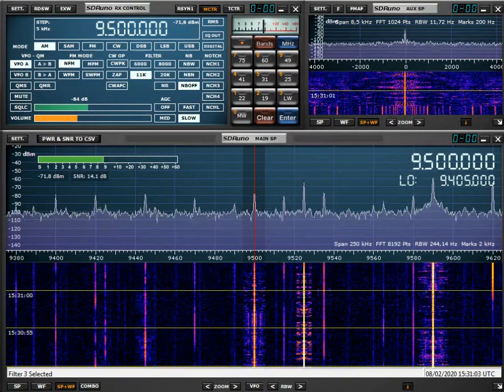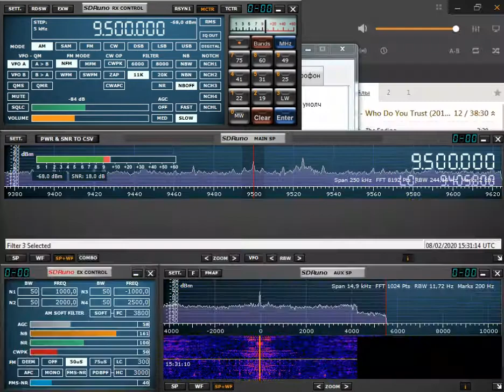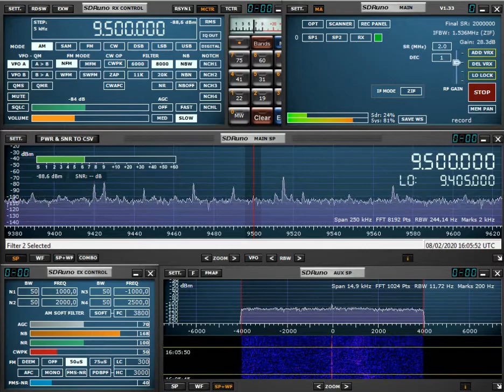HCJB Голос Анд 15:29 utc 9500 khz 8 февраля 2020 года